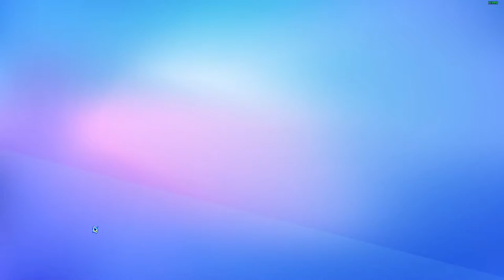Cannon Climb Ist Nicht Meine Map! | Stumble Guys #0005 | Deu/Ger | Jan Meyer